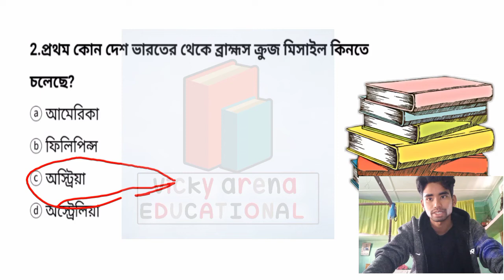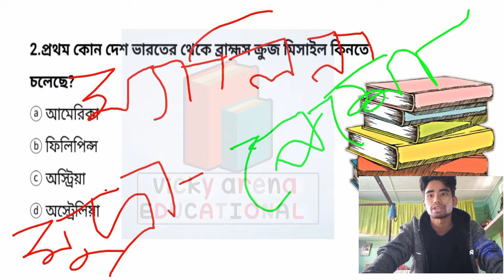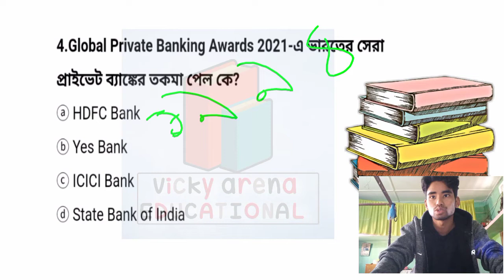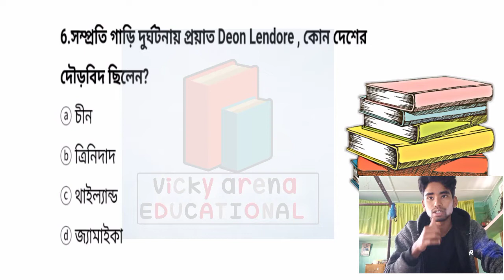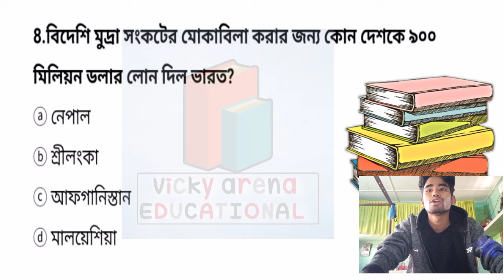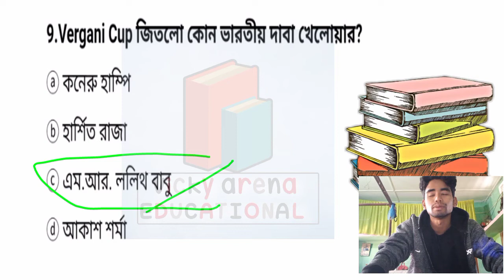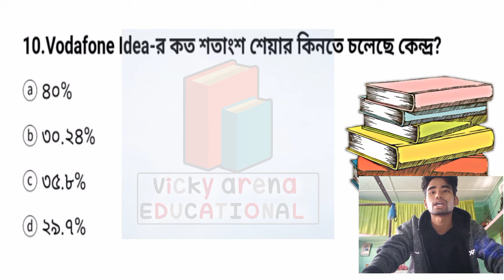১০ মিনিটে ১০দৈনিক ঘটনাবলী || চতুর্থ পর্ব|| ১৬th জানুয়ারি ২০২২ Ten daily events in 10 minutes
১০ মিনিটে ১০দৈনিক ঘটনাবলী ||চতুর্থ পর্ব|| ১৬th জানুয়ারি ২০২২ Ten daily events in 10 minutes

#2022_ current_affairs

bengali current affairs, daily current affairs in bengali, bangla current affairs, 13th january current affairs 2022, current affairs today bengali